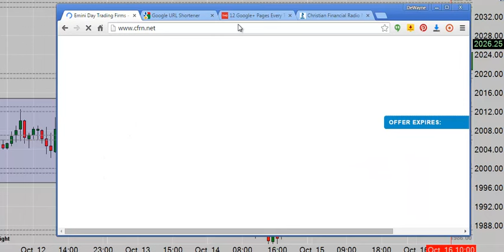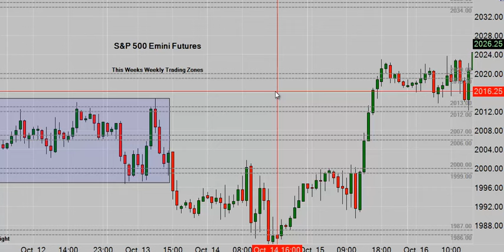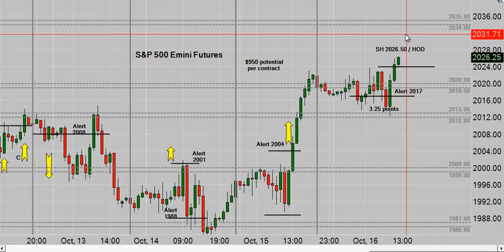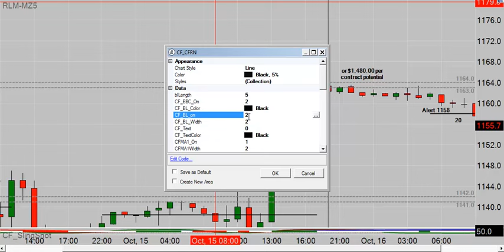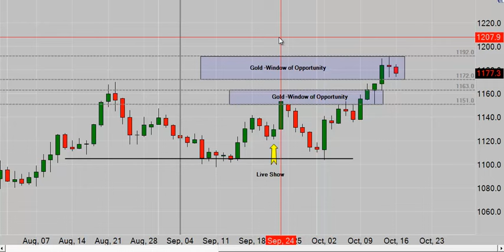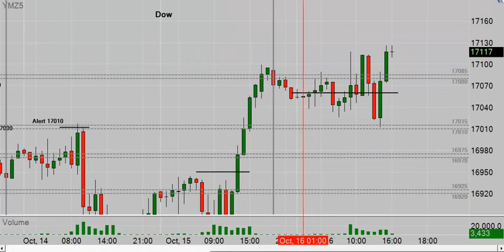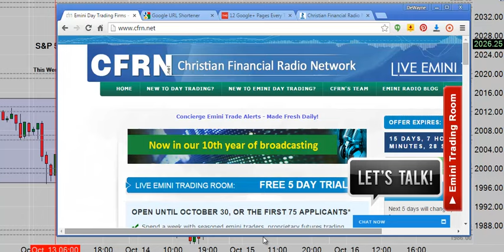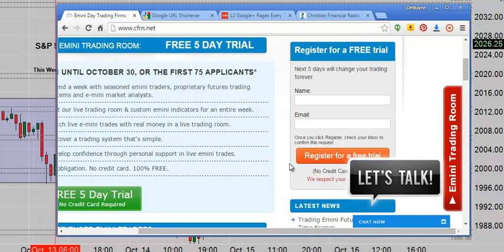An Introspective Look At Live, Emini Futures and Concierge Trade Alerts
An Introspective Look at Life, Emini Futures and Our Trade Alerts.

Life's Good. Makes sure your face gets the memo.

If Life is not Good for some reason and you need prayer or just someone to talk to to... or someone to just listen... remember, you're not alone. You have family and we speak the same language.  Don't try to go it alone

Video Recap of Concierge Trade Alerts issued Thursday Night  @ 8pm EDT.

Tune in M-F from 12-2:30pm Eastern for the longest running Daily Live Emini Daily Show on the Internet. We are now in our 2nd Decade of Broadcast.

Bring 'em.

We pause for our "Good Word for the Day" and spend time with David from Page Trader for his "Forecasts from the Edge".

Co-hosts

M-F David from Page Trader 1-1:30pm EDT

Mon - Garret Jones / 1:30 - 2:30pm EDT

Tue - Jonathin Rarig  / 1:30 - 2:30pm EDT

Wed - Jim "White Bar" Cox  / 1:30 - 2:30pm EDT

Thur - Ed Couri  / 1:30 - 2:30pm EDT

Fri - Special Guests / 1:30 - 2:30pm EDT